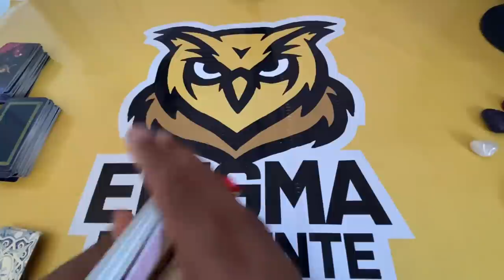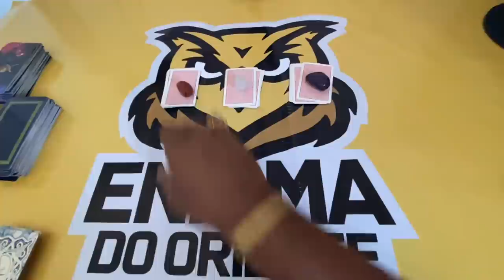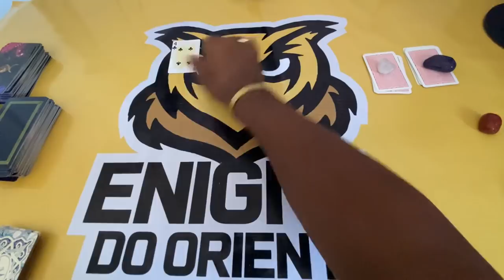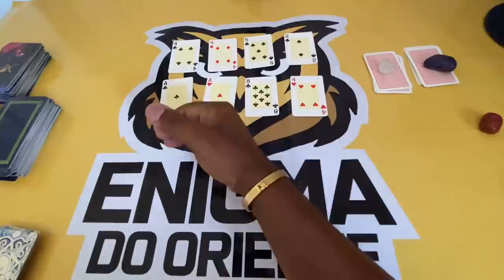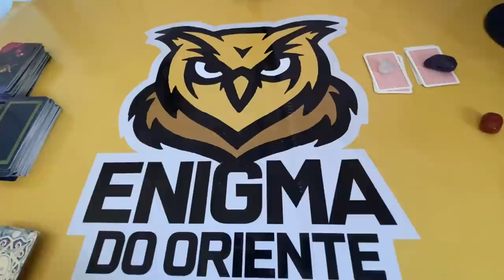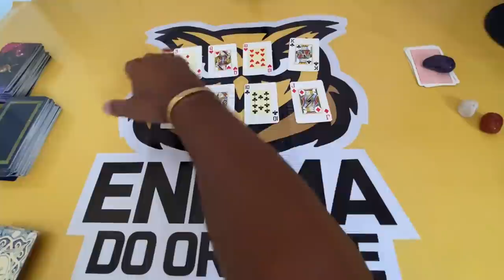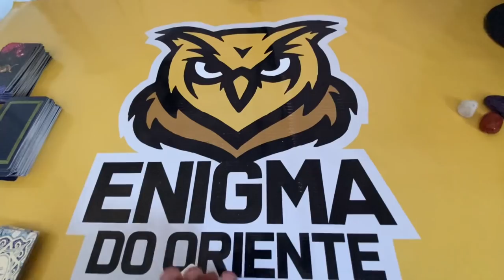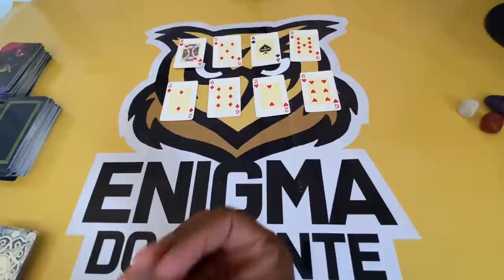ELE HOJE EM RELAÇÃO A VOCÊ! !!💘 [ Tarot Responde ] Tarô [Tarô ] Tarot